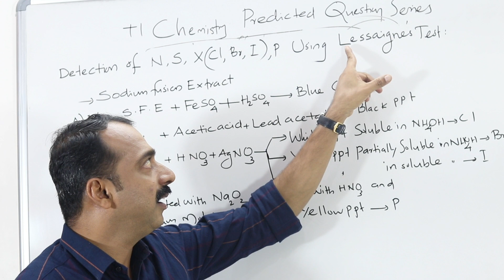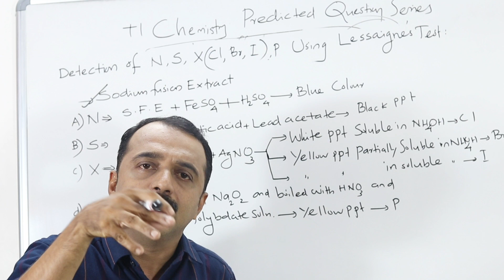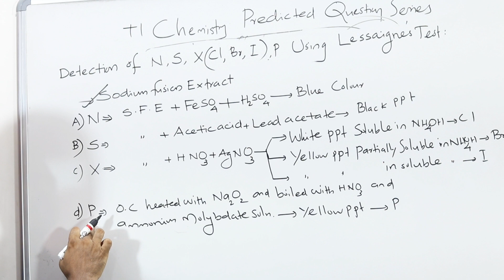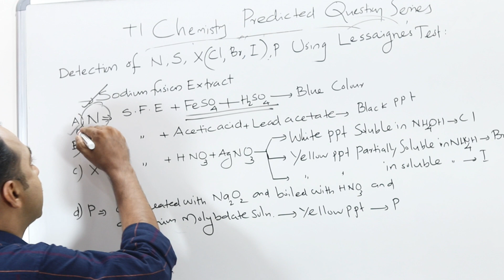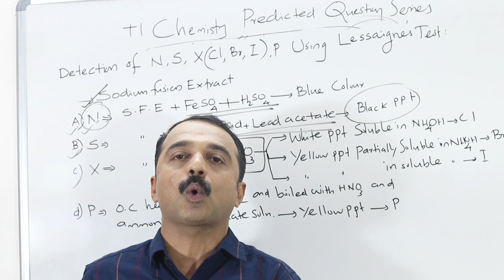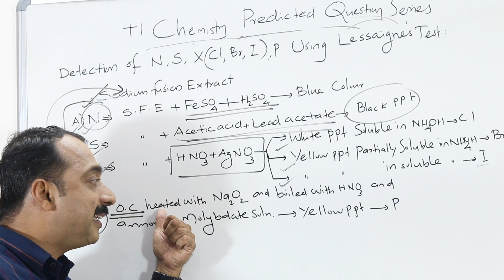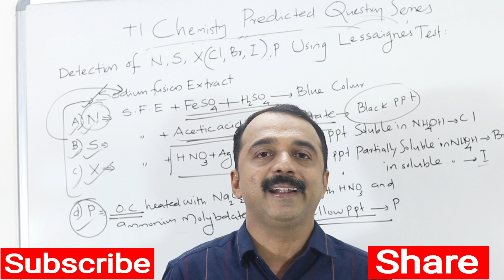plus one chemistry exam | predicted question series | Lassaigne's test| detection of elements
Lassaigne's test
Detection of Elements
Organic chemistry
Plus one organic